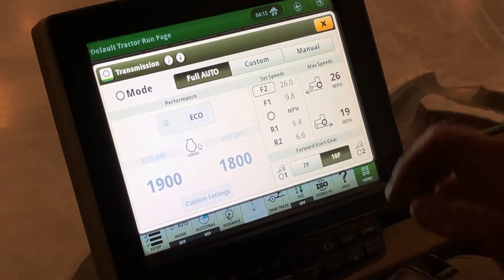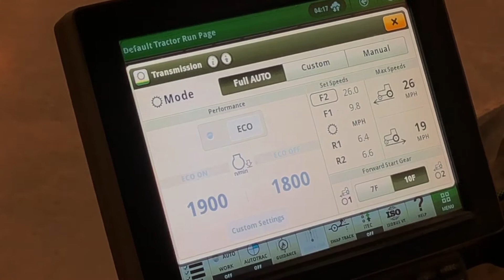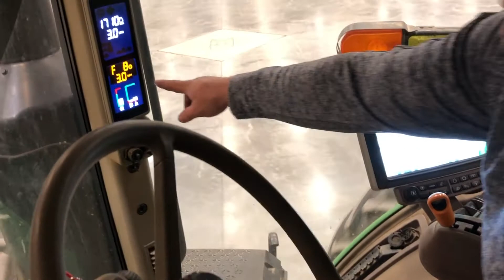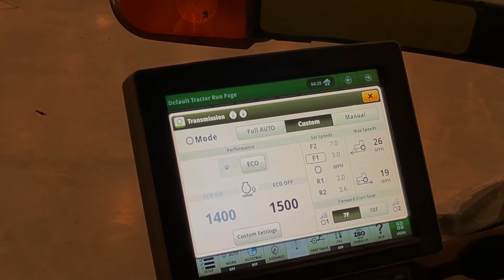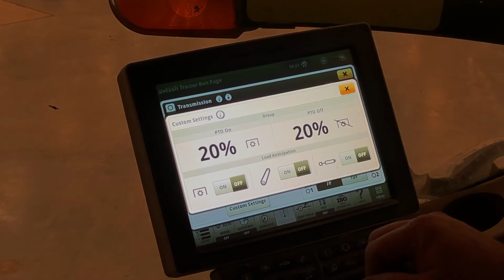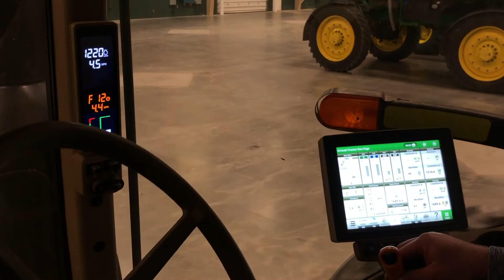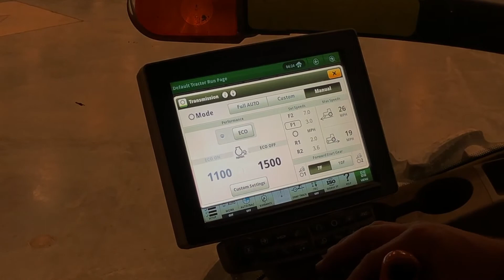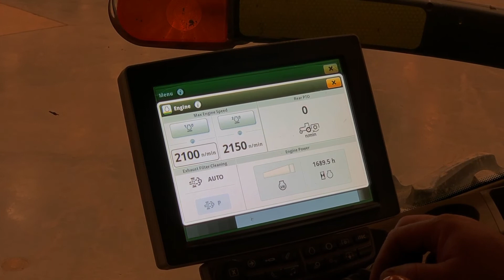John Deere e23 Transmission Settings & Optimization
Learn how to optimize your John Deere e23 Transmission and learn how to use different settings to optimize your tractors performance and efficiency.